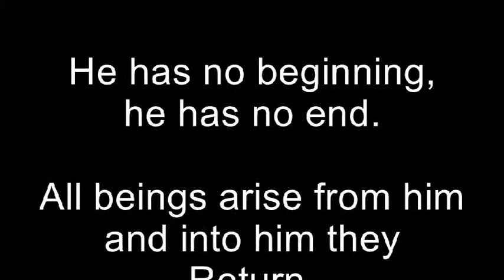sai baba ardas by jack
scorpians dance troupe